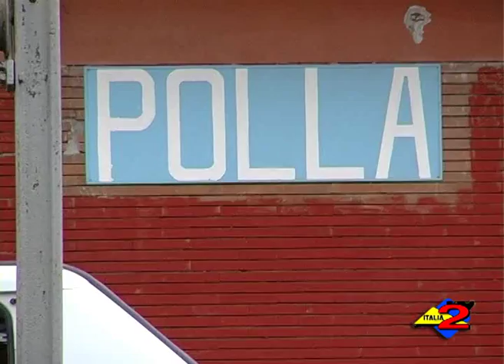Polla (SA): ieri primo ciak alla stazione del film "Volevo solo vivere".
Polla (SA): ieri primo ciak alla stazione del film "Volevo solo vivere". 26/01/2013